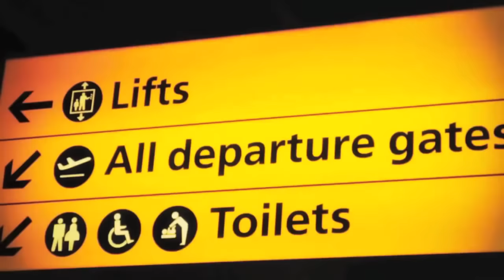No More Sins : Ruarri Joseph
The official video for "No More Sins" from the album "Brother".

The last time I saw my friend Matt before he passed away, he was across the road with a group of people that I didn't know.  As with any time I saw Matt, my instinct was to go and say a big cheery hello.  I can't explain to you why I didn't.  Maybe I was being over complicated about barging into his conversation or something, but anyhow I carried on up the street without him seeing me.  I have plenty of gorgeous memories of Matt and his time here with us, but annoyingly this one sits in there with them too... a constant reminder of how fragile life is and how uncertain things can be, but also a massive and well deserved clout round my own head for not just crossing the road and giving him a big fat smiley hug.
"No More Sins" is a confession and a reminder to myself not to let the days, my friends, and the things I love go drifting by without me.  No more will I turn my gaze when angels come my way.

British surf champion and old school friend Alan Stokes is a great example of someone living life as wholly and excitingly as possible.  Captured on his dream-like world travels by the brilliant film maker Tim Davies, the juxtaposition between that world and my windowless studio hopefully makes the point of the song clear.

Ruarri is touring Scotland in February.